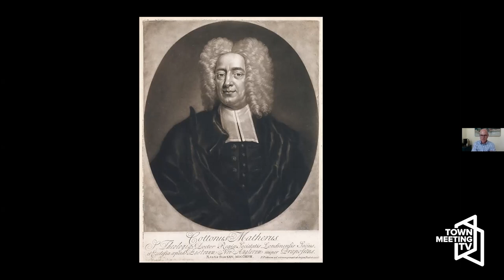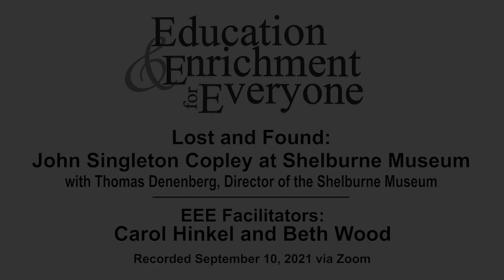EEE: Lost and Found - John Singleton Copley at Shelburne Museum 9/10/2021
Thomas Denenberg, Director, Shelburne Museum